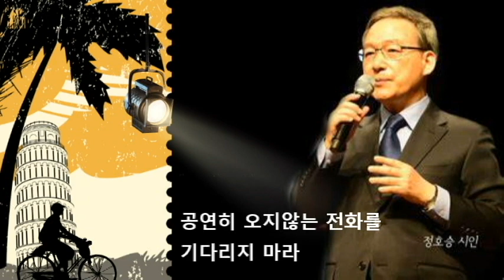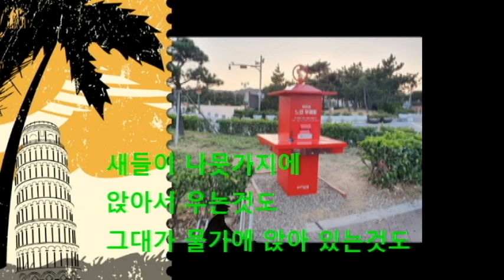외로우니까 사람이다~노래 양희은 작 "시" 정호승~영상:정안 시음정tv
외로우니까 사람이다/ 양희은 (시음정tv)